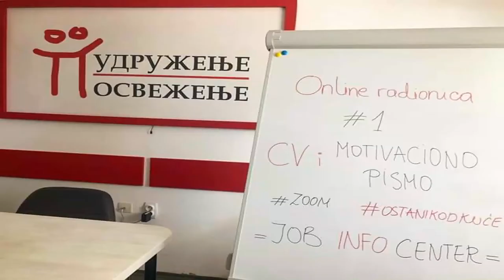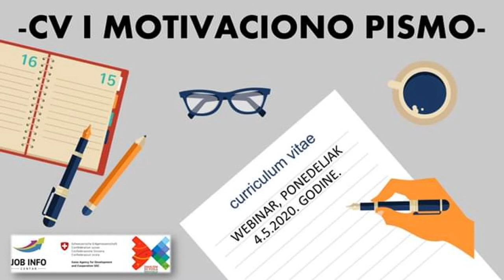RADIONICE JOB INFO CENTRA